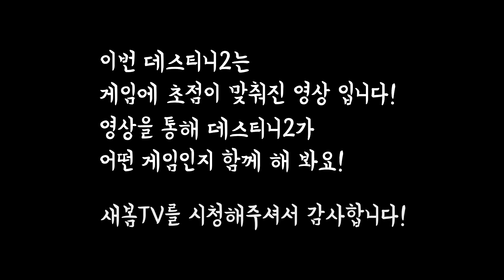데스티니2 – ‘Ai전 정말 어렵다... 클리어영상!’ [04]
안녕하세요! 새봄입니다. ‘ㅅ’)/
오늘 보여드릴 게임은 기대작 중에 하나인 DESTNY2 BETA 버전이에요!
블리자드 게임 탭에 추가된다는 이야기가 있어 많은 관심을 받기도 했었는데요,
실제로 이번 베타를 참여하며 데스티니2 계정과 블리자드 계정을 연동했습니다(!!)
이번 베타는 한국 날짜로는 7월 19일 오전 2시에 오픈 되어
북미 서버 ID와 PS4, XBOX로만 즐길 수 있는 상황입니다.
저는 북미계정으로 로그인 해서 즐겨봤어요. (찡긋)

이번 데스티니2 BETA에는 짧은 스토리와 멀티게임, 랭크게임, 3인 Ai 대전이 포함되어 있습니다.
그 모든 컨텐츠들을 제가 즐겨봤으니, 여러분들도 새봄TV를 통해 함께 하세요!
참고로 이번 베타 버전에서는 한글화가 되지 않아 영어 자막을 이용한 영상이 나오니, 이 게임이 어떤 게임이고 또 어떤 식으로 진행이 되는 게임인지에 초점을 두시고 감상해주시면 좋을 것 같네요!
( 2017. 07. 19 일자 첫방송 )